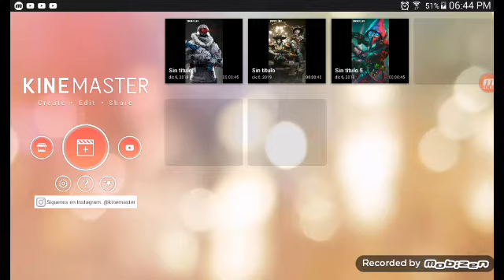Como hacer tu intro con imagenes(2019)Diciembre.